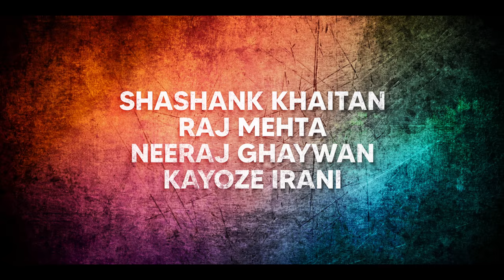Ajeeb Daastaans | Official Teaser | Netflix India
Ajeeb daastaans hai ye 🎶 and they're only getting more ajeeb with each scene!

Ajeeb Daastaans is an anthology of four strangely contrasting stories which delve into fractured relationships and unexplored spaces. The stories set in varied milieus, explore jealousy, entitlement, prejudices and toxicity, which are often entangled within the heart of their relationships. Each story also takes you on a journey where one would struggle with the moral dilemma of what’s right and what’s wrong, as the lines between them get blurred.

Catch Fatima Sana Shaikh, Jaideep Ahlawat, Armaan Ralhan, Nushrratt Bharuccha,  Abhishek Banerje, Konkana Sensharma, Aditi Rao Hydari, Shefali Shah and Manav Kaul in Ajeeb Daastaans, premieres 16 April, only on Netflix.

Directors:
Shashank Khaitan
Raj Mehta
Neeraj Ghaywan
Kayoze Irani

Produced By:
Karan Johar
Apoorva Mehta

Four shorts explore the surprising ways in which unexpected catalysts inflame the uncomfortable emotions simmering under fractured relationships.